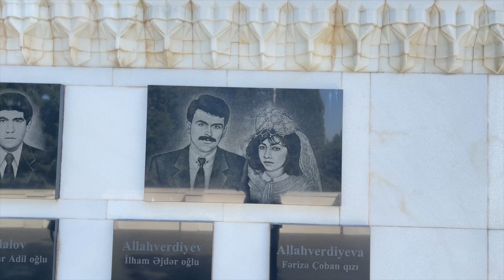AZERBAYCAN Vlog | BAKÜ şehrini gezdik !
Dost ülke Azerbaycan ülkesinin başkenti Bakü'yü gezdik.Şehir ile ilgili düşüncelerim, analizlerim, şehirde yapılacak şeyler, gezilecek yerler, yiyilecek yemekler ve daha fazlası bu videoda.İyi seyirler :)